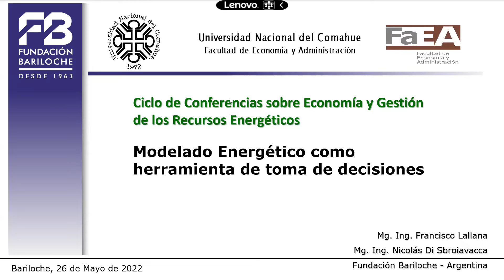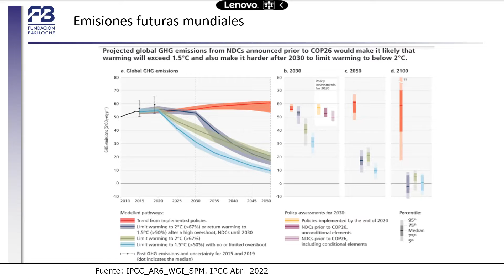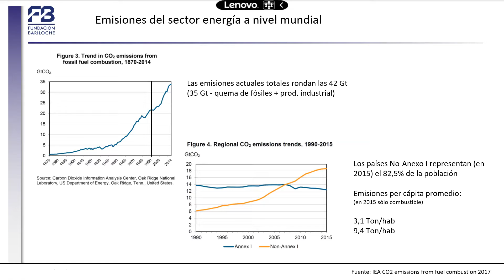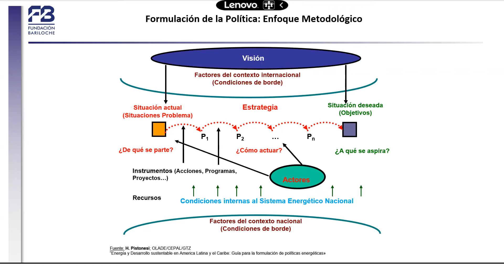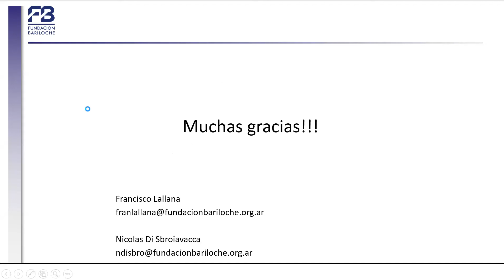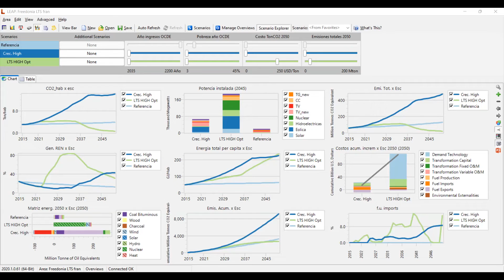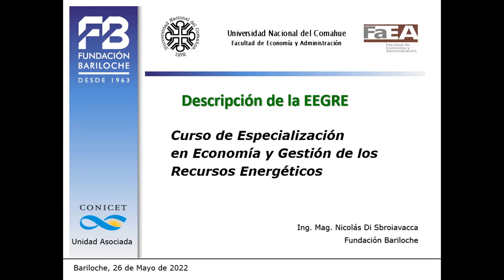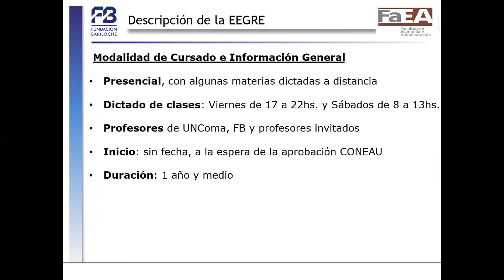Conferencia EGRE #3 Ciclo de conferencias sobre Economía y Gestión de los recursos Energéticos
Facultad de Economía y Administración Departamento de Postgrado,  Universidad Nacional del Comahue- Ciclo de conferencias sobre Economía y Gestión de los recursos Energéticos
Nicolas Di Sbroiavacca
Ingeniero en petrolero, magister en economía energética y medio ambiente (Scuola Enrico Mattei, Italia) y cuenta con una especializacion en gerenciamiento de los hidrocarbuos (NPD, Noruega) y otra en la elaboración de inventarios de gases de efecto invernadero, otorgado por la UNFCCC (Bonn, Alemania). Trabajó en la actividad petrolera en la Cuenca Neuquina, fue Asesor Tecnico en el sector hidrocarburos en la Secretaria de planificación del COPADE, Neuquen. Desde 1990 se desempeña como investigador de la Fundación Bariloche, especializado en economía de la energía, economía de los hidrocarburos, planificación energetica y en el desarrollo de inventarios de gases de efecto invernadero y estudios de mitigación. Ha trabajado en más de quince países de América Latina y el Caribe, siendo contratado como consultor por instituciones y organismos tales como PNUD, ONUDI, BID, CAF, UNFCCC, NCSP, ONU, CEPAL, OLADE, entre otros, para llevar a cabo, principalmente, estudios de prospectiva energética y capacitación en el uso y aplicación del modelo LEAP. Es director de la Maestría en Economía de Energía y Política Energética y Ambiental que desarrolla la Fundación Bariloche, junto con la Universidad Nacional del Comahue, Argentina. Actualmente ocupa el cargo de Presidente Ejecutivo de la Fundación Bariloche.

Francisco Lallana.
Profesor e Investigador Asociado del Departamento de Energía de Fundación Bariloche.
Ingeniero Nuclear graduado en el Instituto Balseiro y Magíster Política Energética y Ambiental de la Universidad del Comahue y Especialista en Integración Energética y Planificación (PIEPLAC).
Se desempeña como investigador y docente de Fundación Bariloche desde 2007 donde desarrolla actividades vinculadas con el modelado de sistemas energéticos, principalmente del subsector eléctrico, con modelos de simulación, optimización y manejo de recursos naturales de usos alternativos para prospectiva energética y evaluación de políticas. Se ha desempeñado como modelador en diversas iniciativas nacionales e internacionales.
Integra el equipo de planificación y evaluación de escenarios de prospectiva energética, sustitución de fuentes energéticas e impacto económico y ambiental de opciones de política energética de Fundación Bariloche. Participó en diversos proyectos de alcance nacional e internacional, habiendo participado como consultor e integrante de diversos equipos de trabajo para instituciones como CEPAL, OLADE, GIZ, diversos Ministerios y Secretarías Nacionales de Energía.
Posee una amplia experiencia docente en temas de economía de electricidad, análisis de sistemas y modelado energético, habiéndose desempeñado como docente en numerosos cursos de capacitación a instituciones públicas y universidades.

Preguntas:
En base a vuestra experiencia ¿cuales deberían las condiciones necesarias que los países deberían cumplir, para que los resultados de los modelos sean de utilidad en la formulación de las políticas?